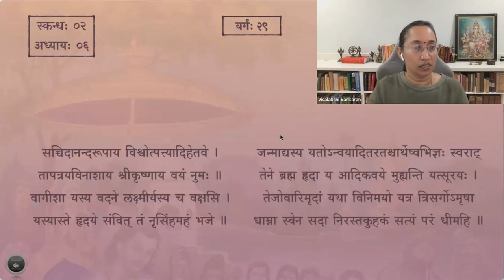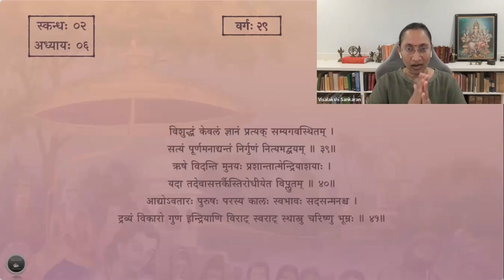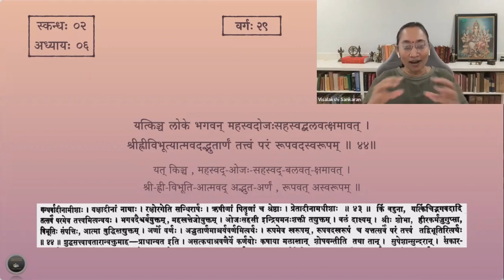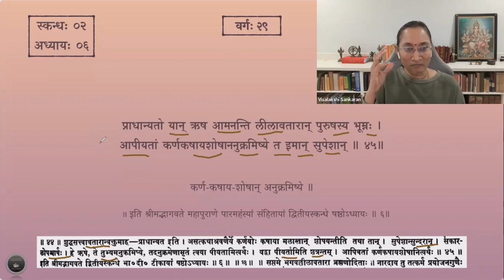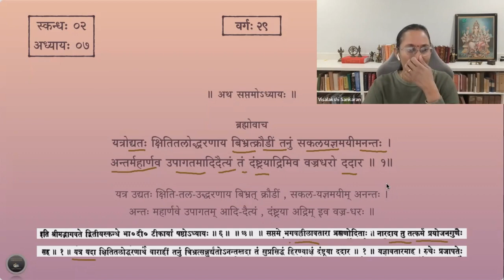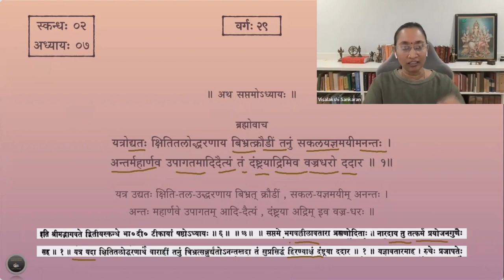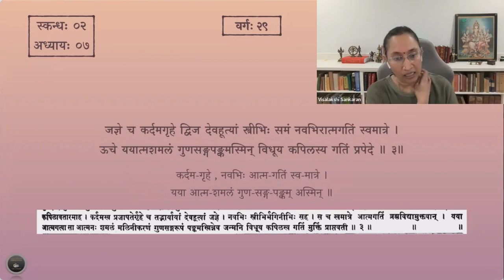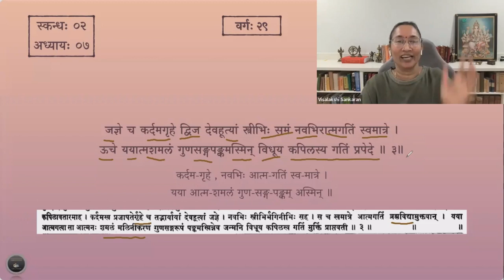श्रीमद्भागवतम् — भावार्थदीपिका — Skanda 02 — Chapter 6 & 7 — Session 29